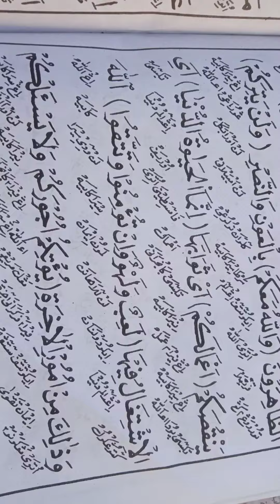ngaji tafsir jalalain dikediaman gus Qoyyum lasem